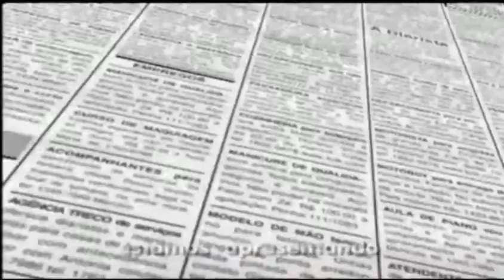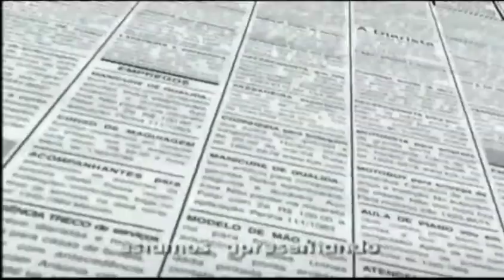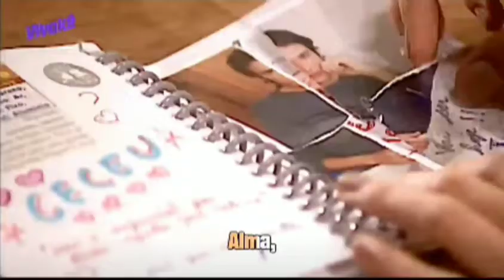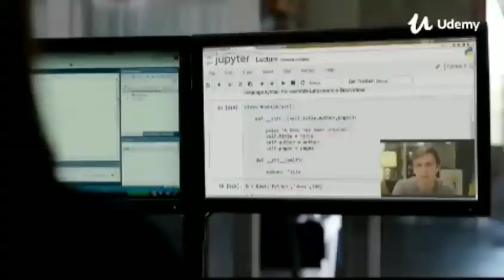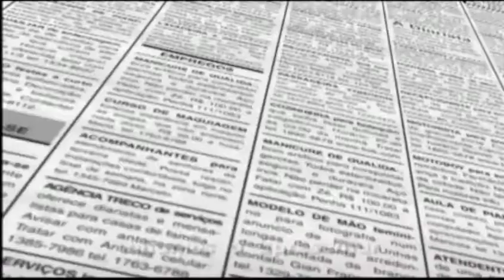Intervalos A Diarista Canal Viva (16/06/2020)